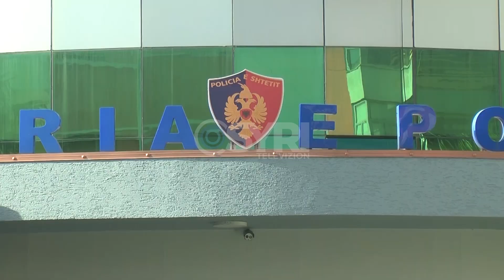Në kërkim për 2 plagosje, arrestohet në Durrës 21-vjeçari. Lëvizte i lirë dhe i armatosur